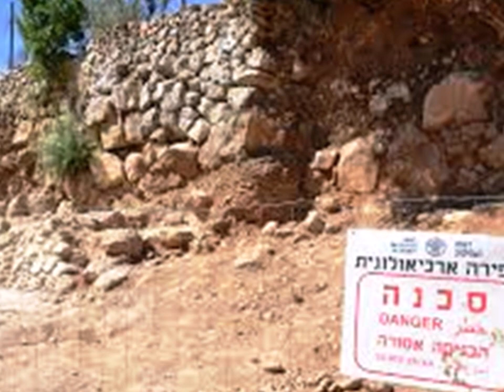Las Joyas del Patriarca Episodio 2 Hebrón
Hebrón, una de las ciudades más antiguas de la humanidad, hoy martirizada por la guerra. Las cuevas que la rodean, ocultan secretos inmemoriales en sus montañas, buscados con ansia por mucha gente con diversos intereses... El hallazgo de las joyas, desencadenará una serie de eventos desastrosos.